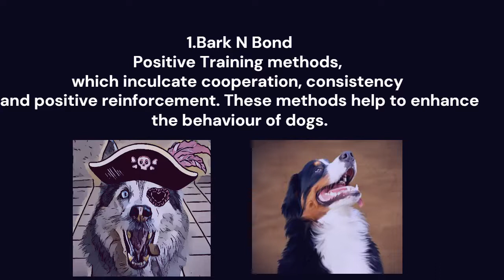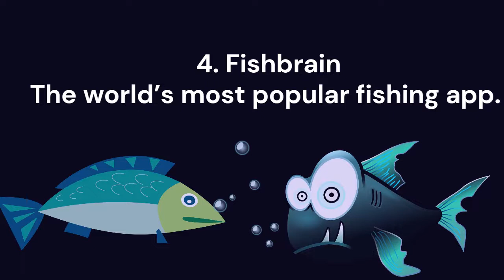5 Unique and Funny Start ups I English I Ravi Vicky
It is an all-rounder channel with all-rounder content and perspectives.
Pet lover
Start ups

International Borders and Indian Border Forces

Ravi Vicky